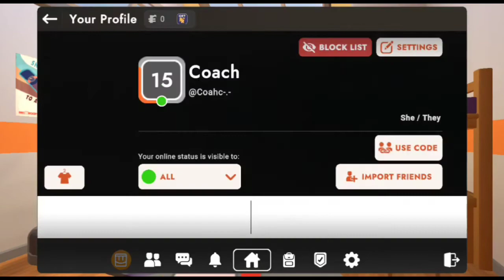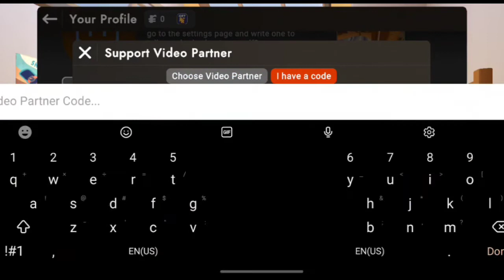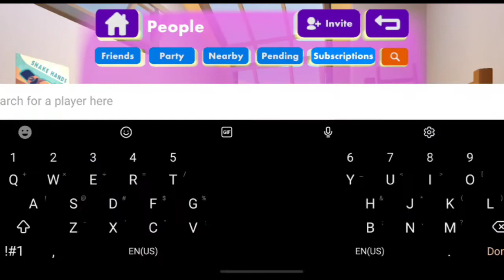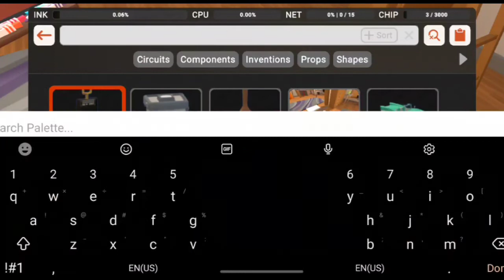Rec Room broken edition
This broken stuff is not permanent except for Dark  Mode, Rec Room is really broken sometimes.
@Bypasser gave this account Dark Mode